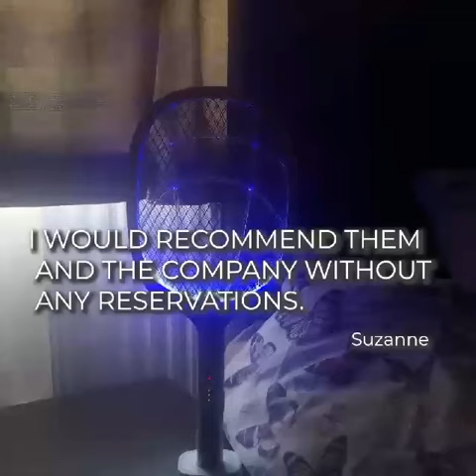TWO-IN-ONE USB LITHIUM BATTERY HOUSEHOLD RECHARGEABLE MOSQUITO KILLER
We represent two-in-one USB lithium battery household rechargeable mosquito killer with double safety switch. With an activation button and glowing indicator light, there's no need to worry about accidental zapping. Take control of your world. It is only a Fly Swatter Racket but also a mosquito  Lamp, performance beyond the mosquito lamp